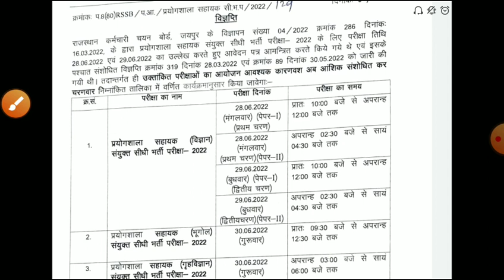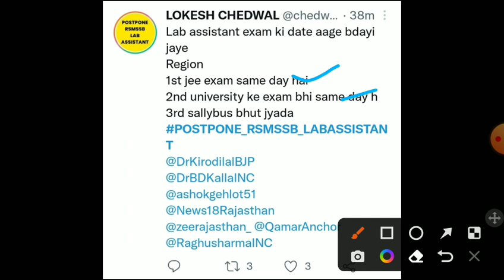Rsmssb lab Assistant exam postponed 2022/Lab assistant admit card2022/Rsmssb lab assistant latest 22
Rsmssb lab Assistant exam postponed 2022/Lab assistant exam2022/Rsmssb lab assistant latest news2022